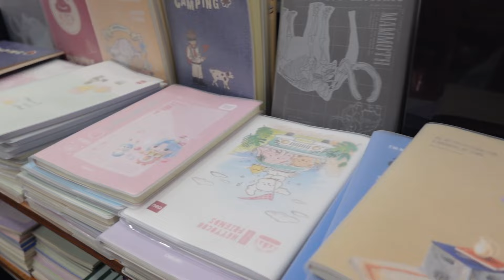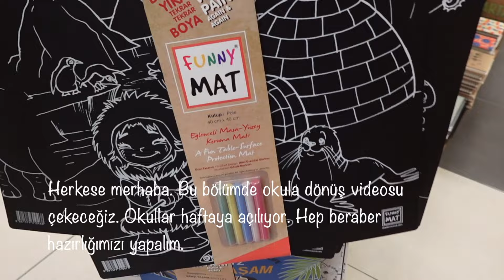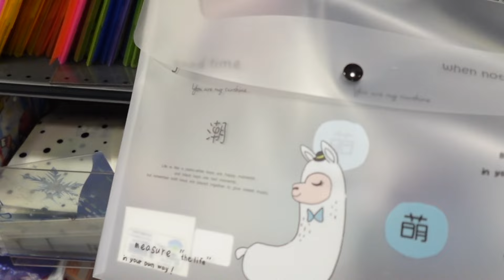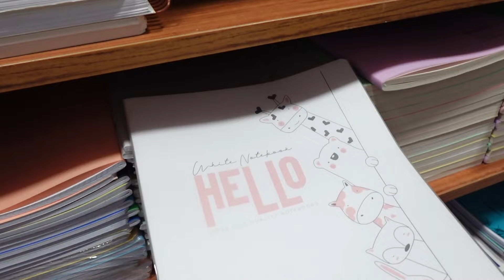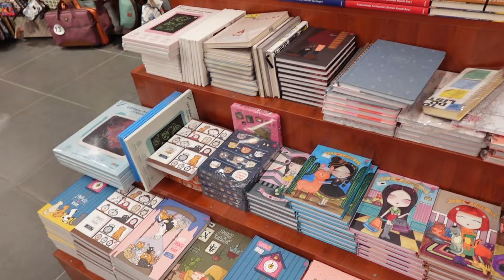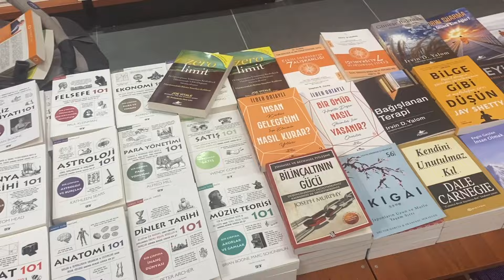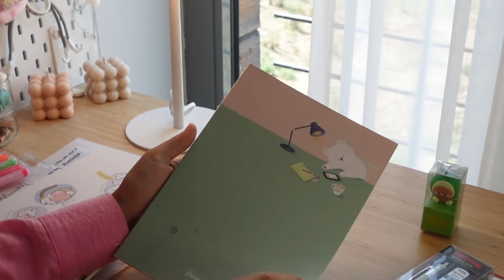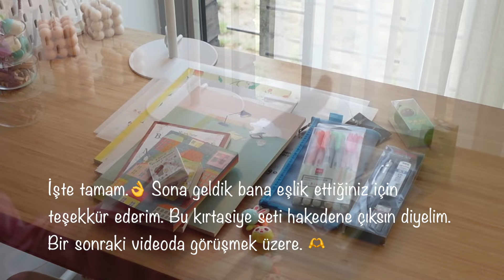Okula dönüş kırtasiye alışverişi yaptık | Back to school stationery shopping.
Herkese merhaba. 🤗♡
Bu bölümde okula dönüş kırtasiye alışverişi videosu çekeceğiz. Okullar açılıyor. Güzel motivasyon için hep beraber hazırlığımızı yapalım.

Sizin için özel bir çekiliş yapacağız. Şartlarını instagram hesabımdan paylaşacağım. Bir kişiye aldıklarımı hediye edeceğim.
Neler aldığımıza videonun sonundan bakabilirsiniz.

Siz de okul için kırtasiye alışverişi yaptıysanız gittiğiniz yerleri bizimle paylaşabilirsiniz. Deneyimlerinizi bekliyoruz.

Hello everyone. 🤗♡
In this episode, we will shoot a back-to-school stationery shopping video. Schools are opening. Let's prepare together for good motivation.

We will make a special draw for you. I will share the terms on my instagram account. I'm going to give a gift to someone.
You can see what we got at the end of the video.

If you've shopped for stationery for school, you can share with us the places you've been. We look forward to your experiences.